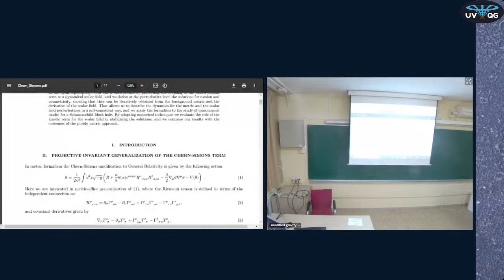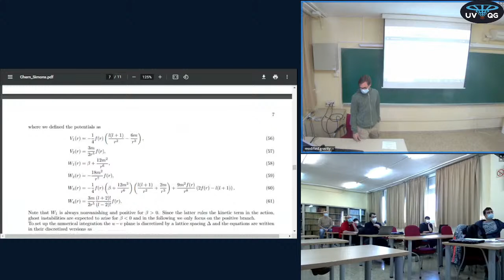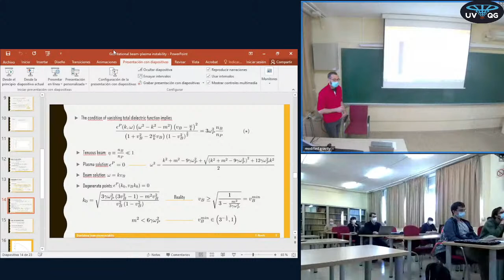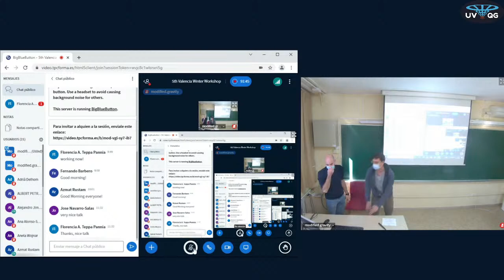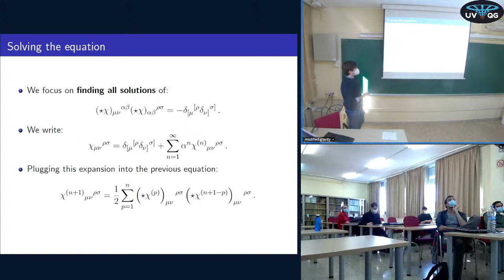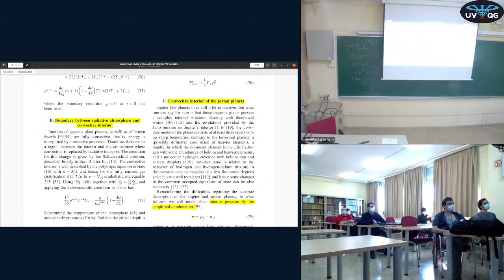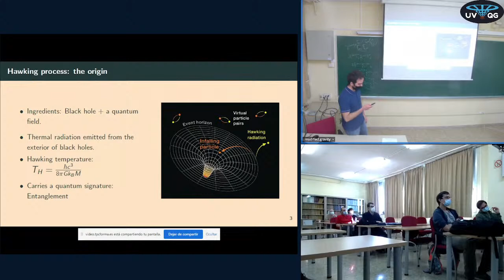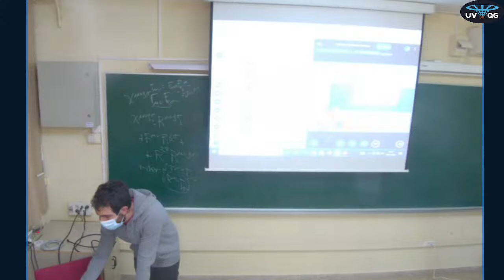5th Valencia Winter Workshop on Theoretical Physics. Session I (morning).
Live emission of the 5th Valencia Winter Workshoporganized by the UV-QG group of the University of Valencia - CSIC on Dec.13-15, 2021.